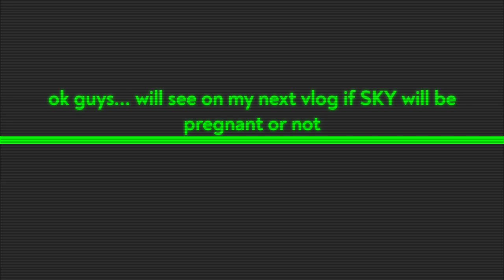TOY POODLE |Poodle Stud | Poodle Diary | Poodle Saga| teamSKYpoodles|Teklay's Vlog | marites maaba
SKY poodle diary is to encourage everyone to see a poodle story from her first stud to her pregnancy.
We are so excited to see Sky's pregnancy. Promise that will support her all the way on this journey.